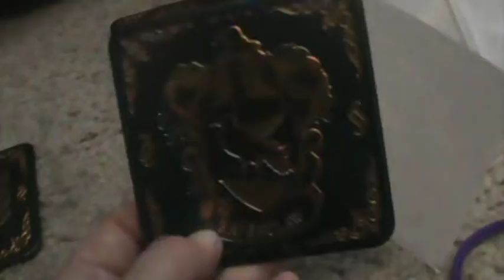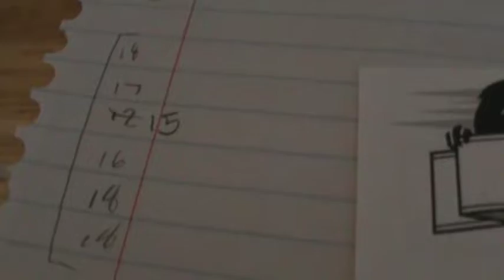Let Us Introduce You To Our Uni-Kitty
Sunday and Monday July 22nd to July 23rd 2018
Celebrating Solika's birthday by going to a lake park ^.^ and making some food and swimming it was really fun! Then we went to their apartment and she opened her gifts, we had Autumn try on her Unicorn Horn, she sure was a trooper!
The next day we finally started what we have all been waiting to start after 2 and a half years. We started our Dungeons and Dragons Campaign YES!